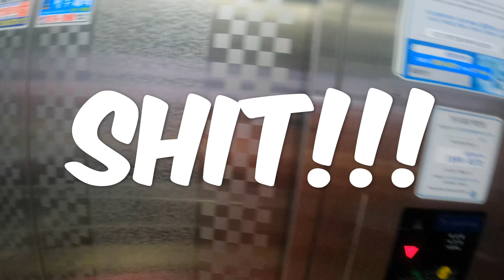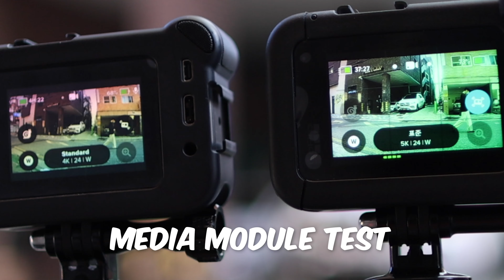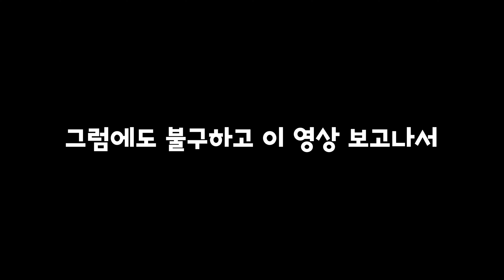보호 필름을 떼지 않은 고프로9가 과연 고프로8 보다 화질이 더 좋을까?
주문은 해서 받긴 했는데 막상 직접 사용해보니깐
하드웨어적으로 좀 더 좋아졌다고 하지만 감흥이 크지 않네요.
좀 더 써보고 후기는 또 올릴께요!
단지 미디어 모듈이 모양도 좀 바뀌고 그래서 달라졌나 했는데...
결과는.

사용장비

Camera

Fujifilm X-T4
Fujifilm X-T3
Gopro 8

Lens
Canon EF 8-15mm f4.0
Canon EF 16-35mm f2.8 L
Canon EF 50mm 1.8f
Canon EF 24-70mm f2.8 L
Canon EF 100mm f2.8 L
Fujifilm 16-55mm f2.8
Fujifilm 50-140mm f2.8
Fujifilm 14mm f2.8
Sirui 50mm Anamophic Lens f1.8

Gimbal

Feiyu G6Max
Feiyu 4500s

Light
Nanlite 60w *4ea
Slide
Zeapon Micro Slide
Mic
Rode VideoMic Pro Plus
Rode Video Souund Mic X